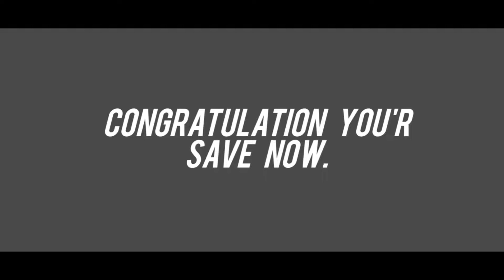New Spider Rope Superhero Gangster Crime Fighting Simulator Gameplay